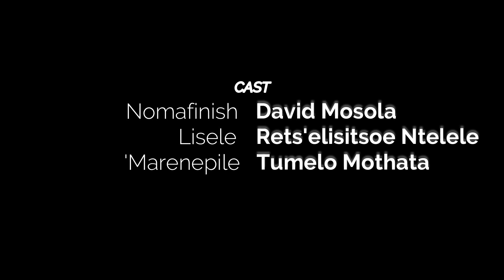Ladies Only (Episode 2) - Libuka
Nomafinish le Lisele ba batla ho bona libuka tsa mokhatlo